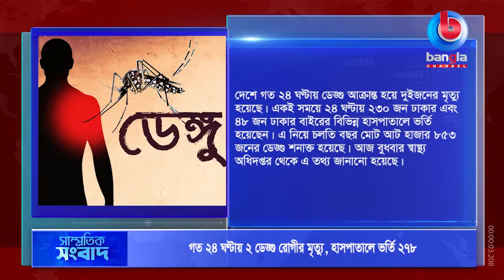News Flash | 25 Aug 2021 | Bangla Channel